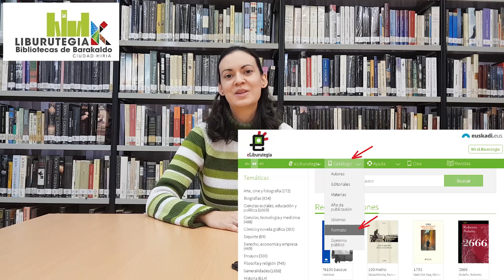📚 BARAKALDOKO UDAL LIBURUTEGIEN 2023ko ERRONKA! 📖 RETO 2023 - BIBLIOTECAS MUNICIPALES DE BARAKALDO 📚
📚 Estas son nuestras recomendaciones para el año 2023! ¿Te sumas al reto que te proponemos? Recuerda que todos los libros están disponibles en nuestras bibliotecas municipales. 🤗

📚 Hauek dira gure gomendioak 2023 urterako! Bat egiten duzu proposatzen dizugun erronkarekin? Gogoratu liburu guztiak eskuragarri daudela gure udal liburutegietan. 🤗